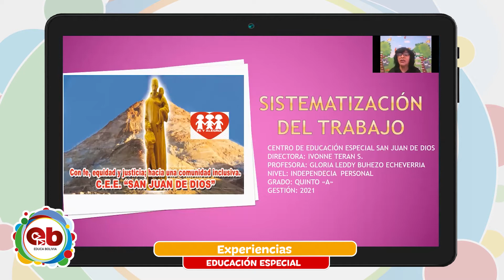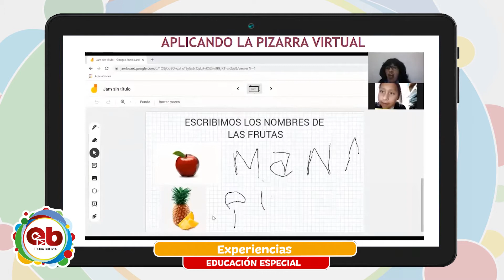Educa Bolivia en Descanso Pedagógico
Tema 📖 👉 Agasajo Día del Maestro - “Homenaje a maestros de educación especial”

Fecha 🗓️ 👉  viernes, 4 de junio de 2021